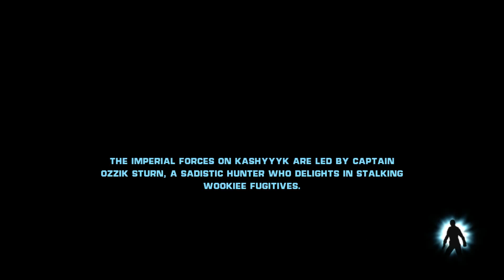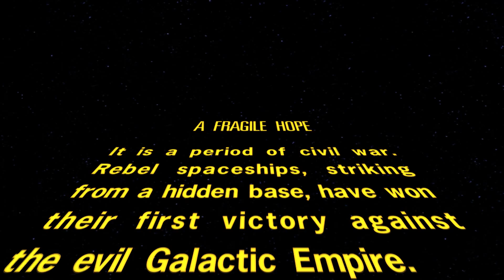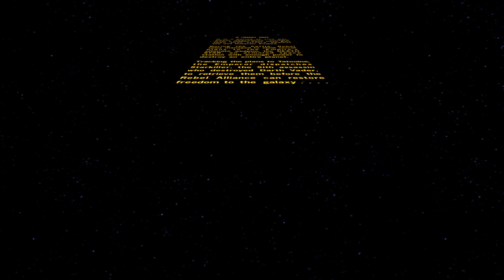Random Play: Star Wars the Force Unleashed DLC1 Star Wars: the Force Unleashed Walkthrough.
Jason and Morgan demolish the original Star Wars timeline in Star Wars the Force Unleashed!